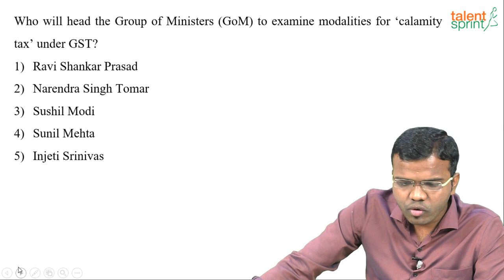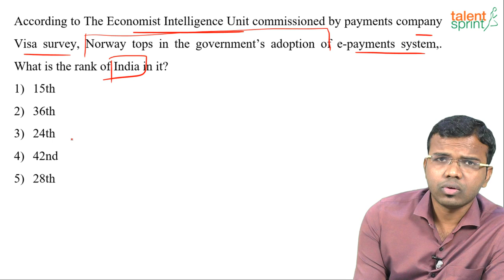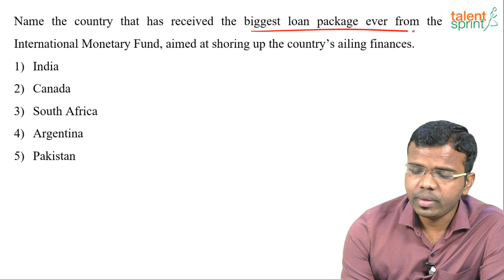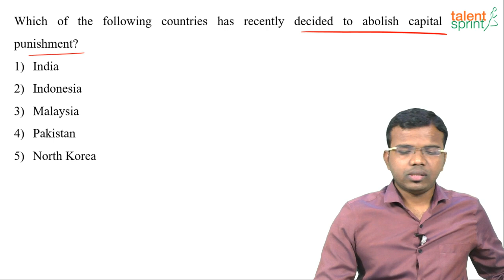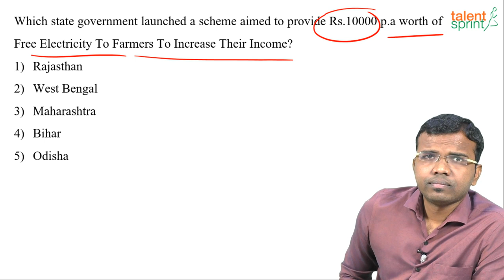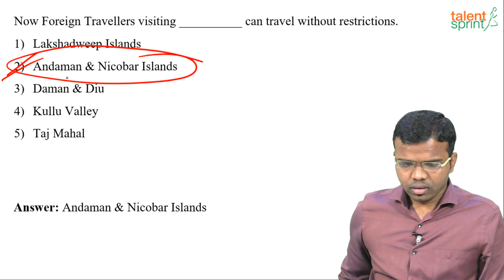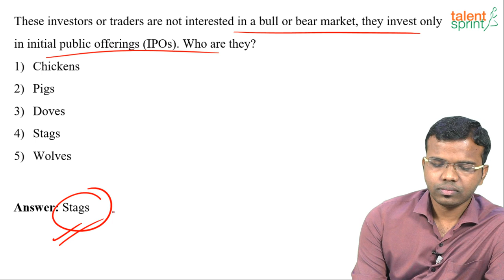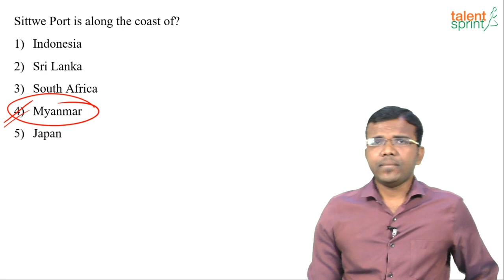Monthly Current Affairs - October 2018 | IBPS PO Mains | IBPS Clerks | SSC CGL | Canara Bank PGDBF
Happy learning!